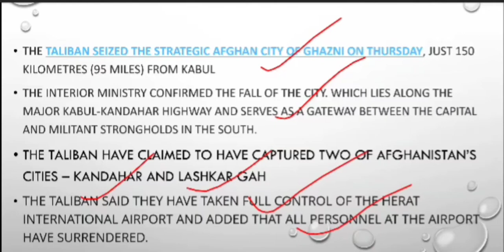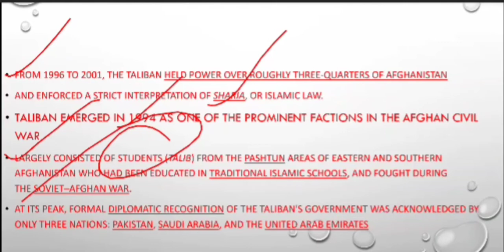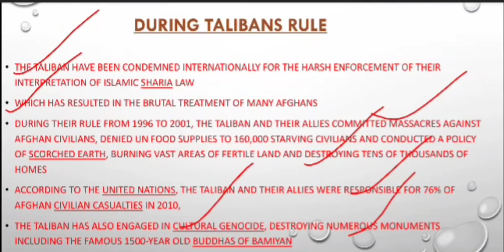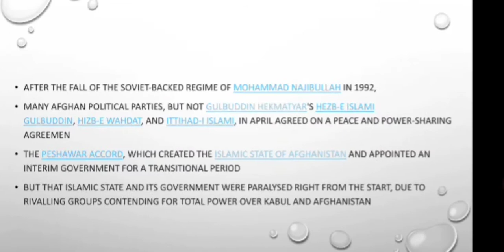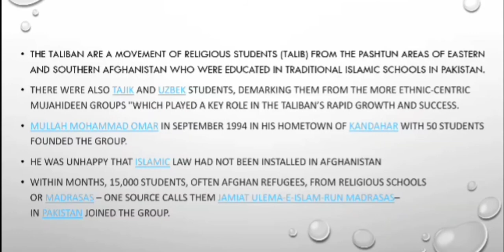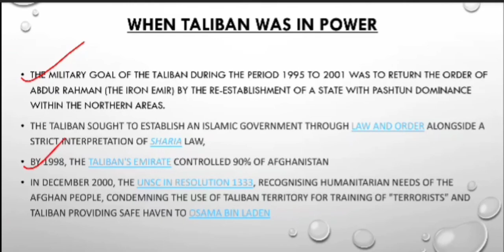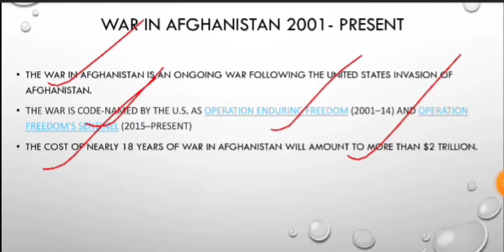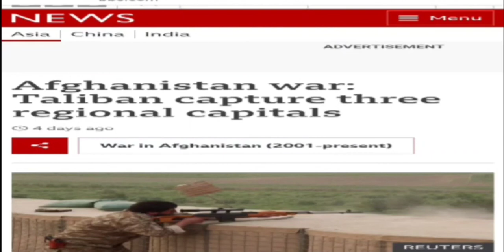Taliban capturing Afghanistan's land ll Afghanistan पर Taliban का कब्जा lll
afghanistan
par Taliban ka kabja, Taliban capturing Afghanistan's land, trillion of dollar in Afghanistan gone wrost .. USA -Taliban deal gone wrost. kya अमेरिका को afghanistan me ladkar hua bhari nuksaan.
Daily current affairs videos l current affairs july month l current affairs by seek srudy l most expected current affairs for ssc,bank railway , state exam like upsi , constable vdo,jail warden
यह करेन्ट अफेयर्स 2021 वीडियो सभी प्रतियोगी परीक्षाओं जैसे SSC, RAILWAY ALP, RPF, BANK, IBPS SBI CLERK, UPSC, PSC POLICE TEACHER NDA Army ALL STATE GOVERNMENT EXAM के लिए अत्यंत महत्वपूर्ण है।

 PV sindu won second medal for India. PV sindu ne   भारत के लिए दूसरा मेडल जीता! टोक्यो ओलिंपिक मे भारत को दूसरा मेडल मिला ! PV sindu ने रचा इतिहास